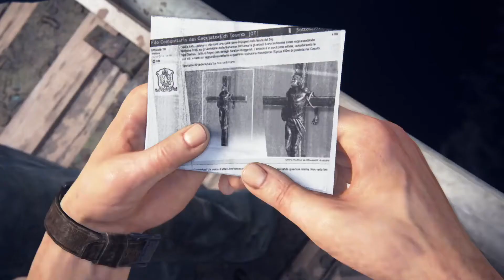Ausbruch aus dem Gefängnis !!! | Uncharted 4: A Thiefs End #5